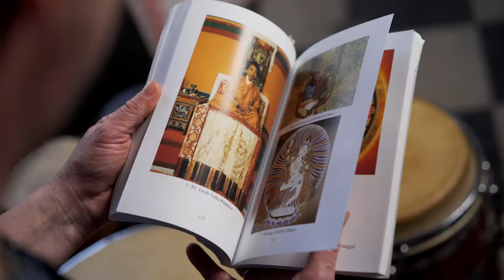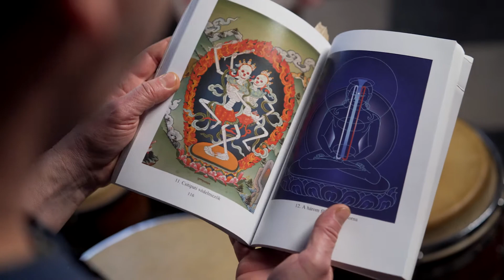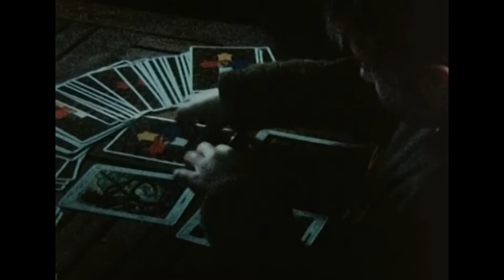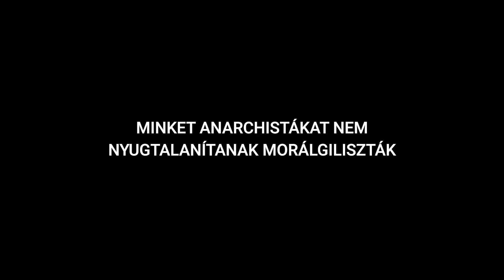Igor & Ivan Buharov | Kassák kortárs művészeti díj 2022 | Shortlist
Igor és Ivan Buharov: Minket anarchistákat nem nyugtalanítanak morálgiliszták
Az alkotók a projektterven Erdődi Katalin dramaturggal és kurátorral dolgoznak együtt.

Kassák kortárs művészeti díj 2022 | Shortlist

Videó: Bognár Benedek – Simon Zsuzsanna
Szerkesztő: Sasvári Edit
2022